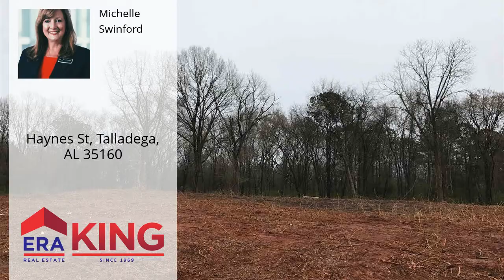Haynes St, Talladega, AL 35160 - MLS #808488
Directions
The land is located between Goody's and Wal-Mart (behind McDonald's) in Talladega, Al.
Property Description
Looking for a business opportunity in the heart of Talladega? This property which is located between Goody's and Wal-Mart and behind McDonald's is exactly what you need The area in front of the property is paved. The flow of traffic in the area is perfect for a retail business, restaurant, mini-storage facility, etc... The sky is the limit.